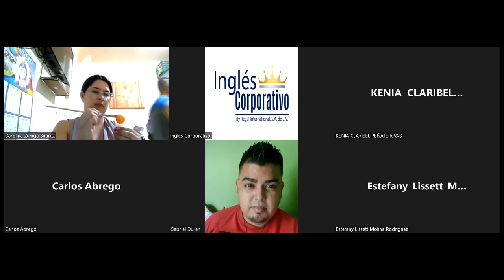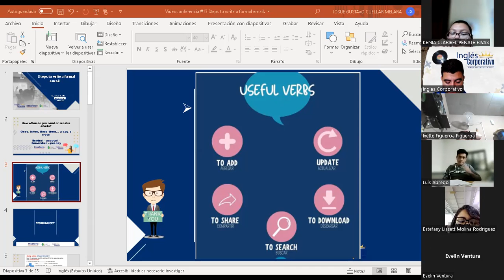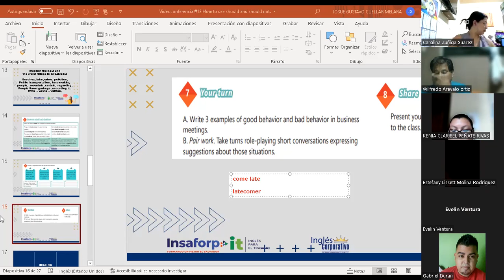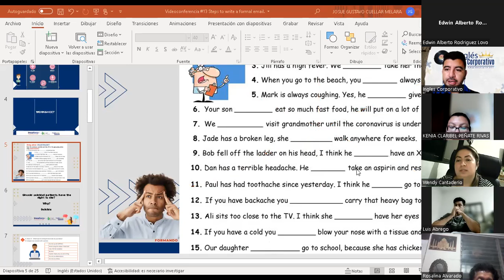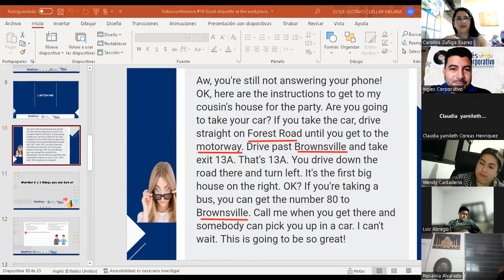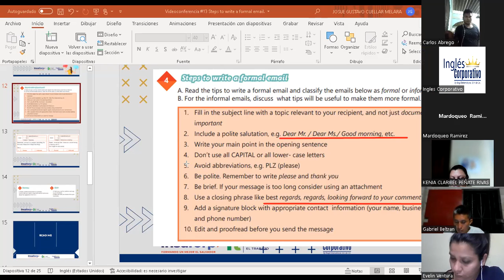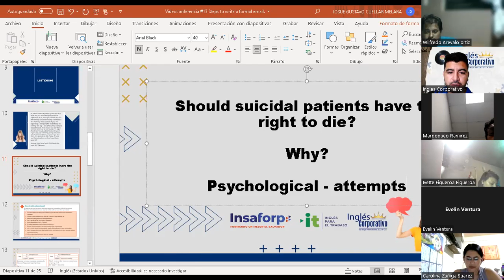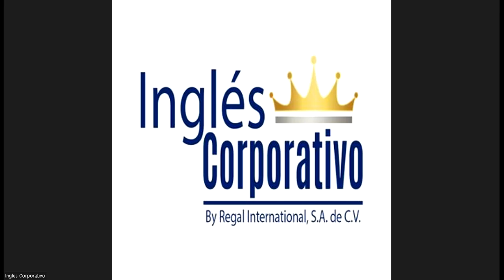Ingles Corporativo-16-05-2022-Steps to write a formal email